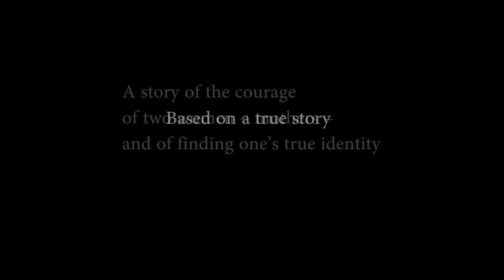Dreams of My Mothers - Reader Interview - Paul Murray (2)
Paul Murray, a reader and reviewer of "Dreams of My Mothers" answers the question: What did you think about the ending?